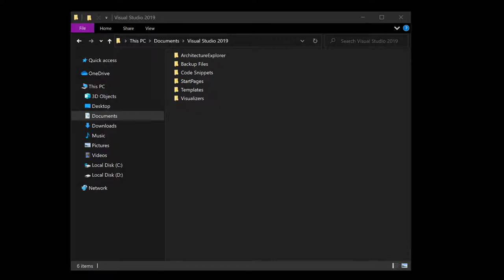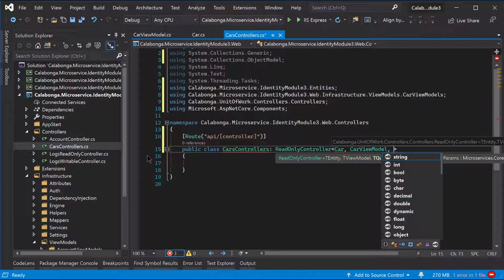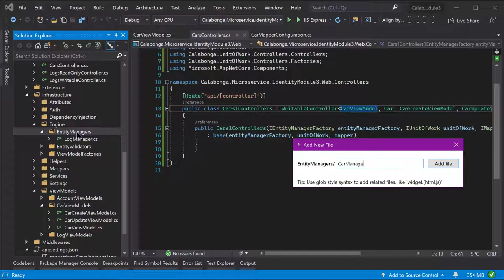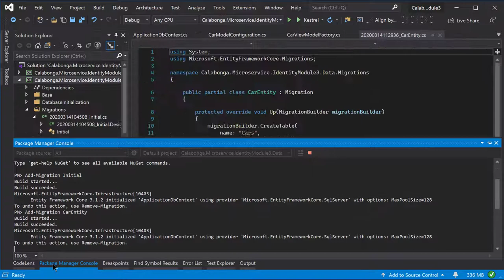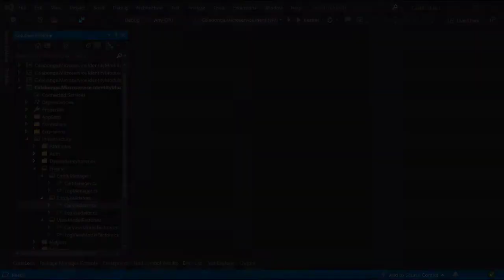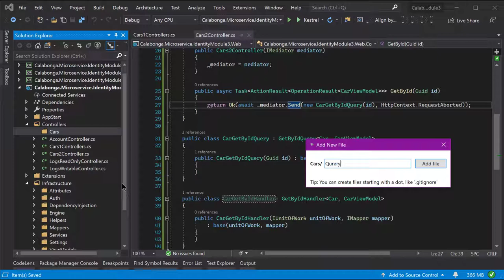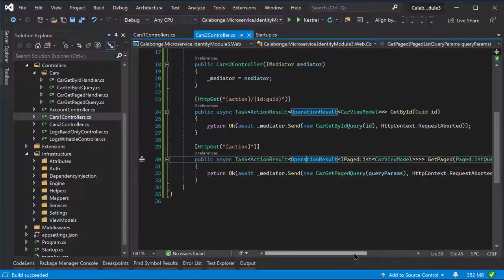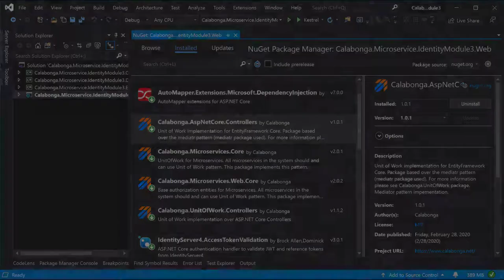Микросервисы: Nimble Framework v.1 (часть 2)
Ключевые моменты

Шаблон для построения микросервисной архитектуры на платформе ASP.NET Core

Микросервисная архитектура — вариант сервис-ориентированной архитектуры (SOA) программного обеспечения, ориентированный на взаимодействие насколько это возможно небольших, слабо связанных и легко изменяемых модулей — микросервисов

В микросервисной архитектуре системы выстраиваются из компонентов, выполняющих относительно элементарные функции, и взаимодействующие с использованием экономичных сетевых коммуникационных протоколов в стиле REST с использованием, например, JSON.
* REST (сокращение от англ. Representational State Transfer — «передача состояния представления») — архитектурный стиль взаимодействия компонентов распределённого приложения в сети.
* JSON (англ. JavaScript Object Notation) — текстовый формат обмена данными, основанный на JavaScript.

[00:10] Установка шаблонов (обновление)
[04:08] Создание новой сущности
[06:13] CRUD (вариант с ReadonlyController и WritableController)
[29:10] CRUD (Queries и Handlers)

Что в шаблоне: nuget-пакеты
* EntityFrameworkCore
* UnitOfWork
* JWT (Auth 2.0 Bearer)
* Swashbuckle.AspNetCore
* IdentityServer4
* AutoMapper
* MailKit
* Newtonsoft.Json
* OperationResultCore
* PagedListLiteCore
* Readonly and Writable или Mediator

ReadonlyController
 GetById
 GetPaged
WritableController
 PostItem
 PutItem
 DeleteItem
 GetCreateViewModel
 GetUpdateViewModel

CRUD 2: Mediator (CQRS) (Queries + Handlers)